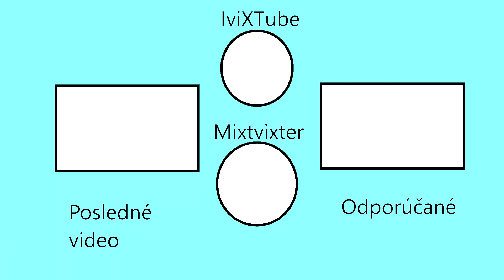Na túto challenge musíme ísť takticky | Fortnite challenge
Dneska sme tomu aj s Mixom dali. Išli sme si po ďalšiu splnenú challenge od Vás a či sa nám to podarilo spraviť to sa dozviete vo videu, ale táto Fortnite challenge bola epic. Ak sa ti video páčilo určite nezabudni dať like ak si na tomto kanále nový tak nezabudni na odber, video zdieľaj kamarátom a určite chcekni aj Mixov kanál (použi sac IviXTube).

Podporíte ma použitím sac IviXTube vo Fortnite item shope

Hudba v poradí vo videu 🎶
Map Theme - Yoshi's Island
Corneria - star Fox _ Super Smash Bros. Ultimate

Meta Knight's Revenge
Dream's speedrun music
Cerefree
King Dedede's Theme _ Super Smash Bros.
Athletic Theme - Yoshi's Island
Kool & the Gang celebration - Instrumental